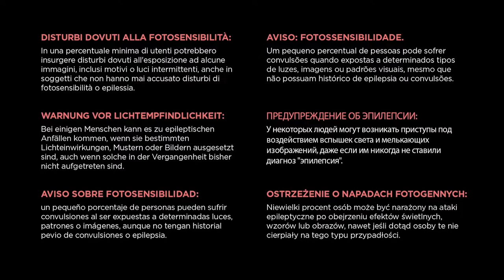No Straight Roads First Look Game Play Nintendo Switch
We play No Straight Roads for a couple hours live!